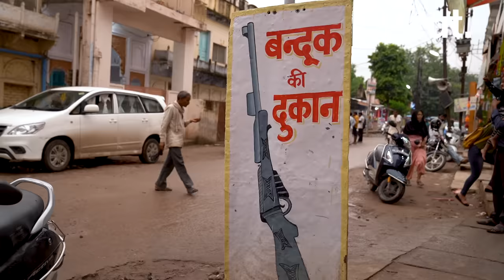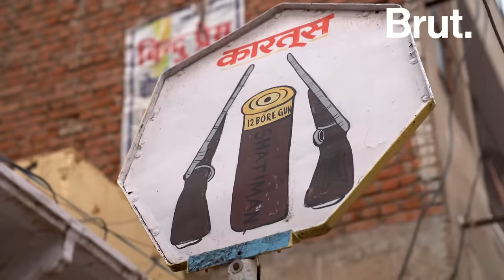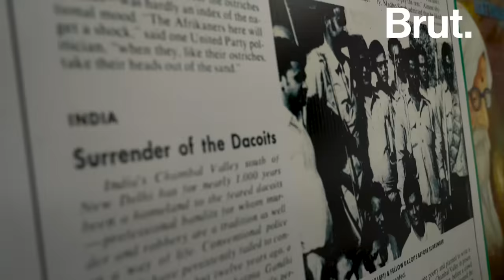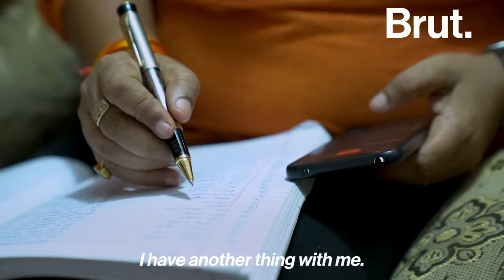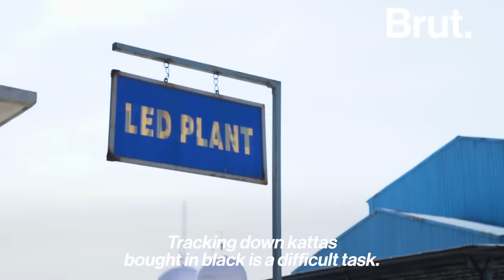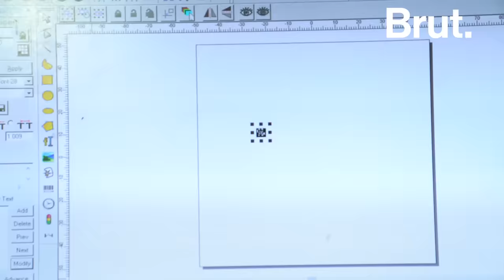Inside Chambal’s Gun Culture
Chambal was once one of the most dangerous places in India. Since then, the dacoits have surrendered, but how much gun culture has remained? Brut journalists spent a week in this infamous borderland to find out.